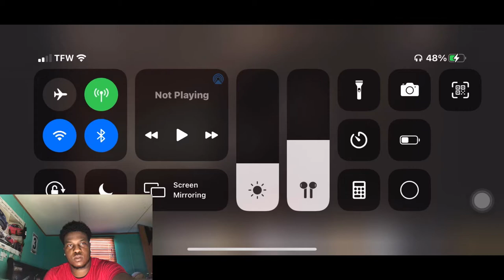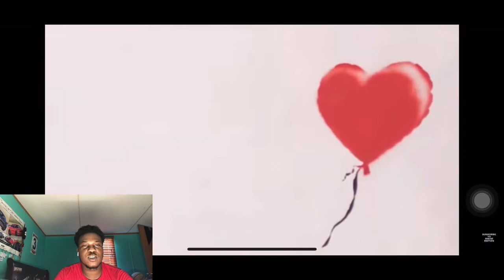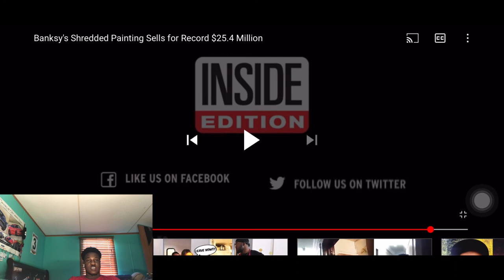Banksy's Shredded Painting Sells for Record $25.4 Million 😱 REACTION